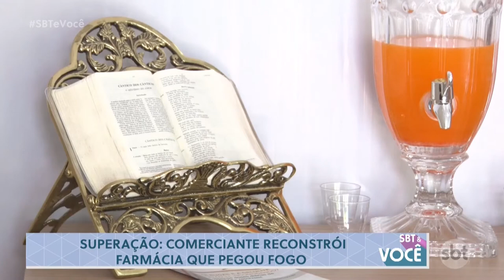FARMÁCIA REFORMA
Divirta-se; Informe-se!